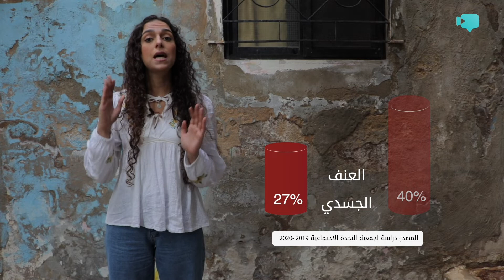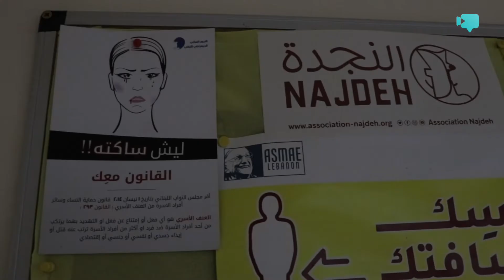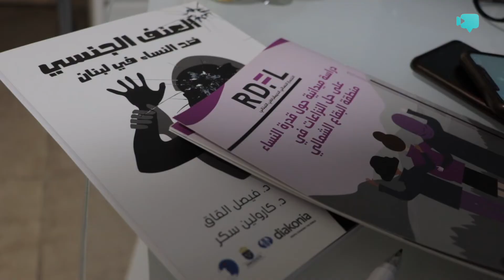ع المكشوف: العنف ضد النساء عم يزيد يوم عن يوم..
لمين بتتوجه النساء لما تتعرض للعنف؟

إعداد وتنفيذ: رنا زيدان